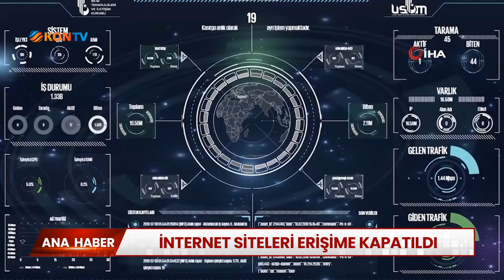MİT'ten siber casusluk operasyonu